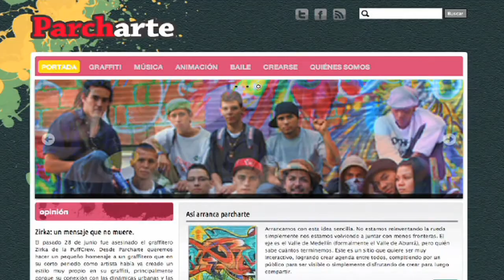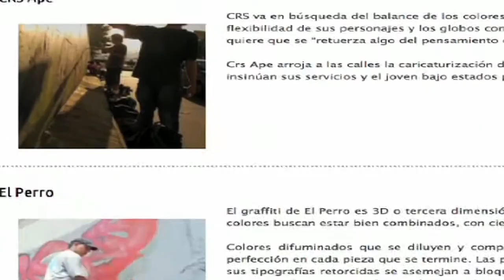¿Qué es Parcharte?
Vídeo creado para la presentación de la ponencia "Intercambio artístico sin fronteras y construcción de identidades globales, a cargo de la experiencia de Medellín Parcharte

V Jornadas Internacionales Ciudades Creativas (Medellín, octubre 2012) - Fundación Kreanta